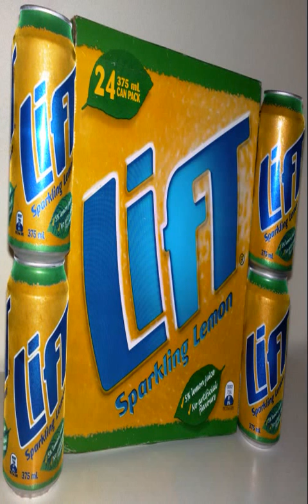Jimbobbowilly - Zero One